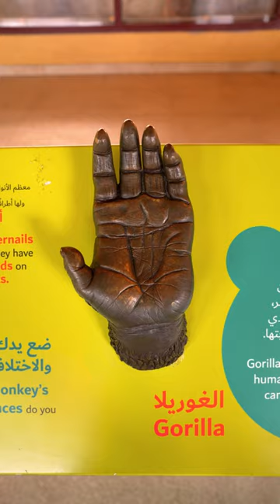Take a look at different apes' hands🤩